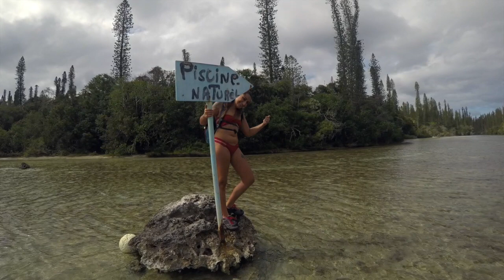L'île des pins _ Nouvelle Calédonie 2020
16, 17, et 18 mai

Séjour en Nouvelle Calédonie de Mars à Août 2020